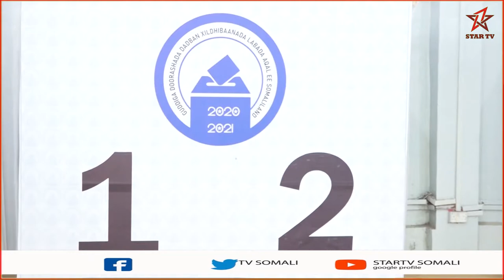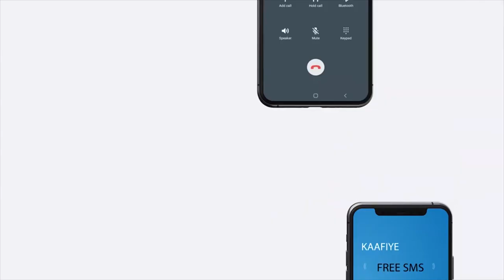Afar kamida kuraasta golaha shacabka Somaaliya oo maanta si rasmi ah loo doortay.